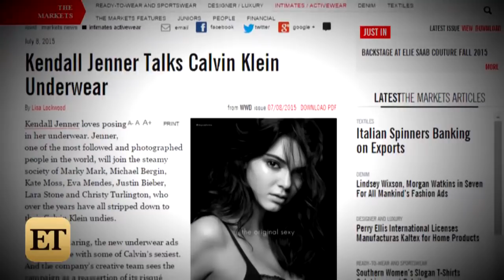Kendall Jenner Wears Nothing But a Thong in New Calvin Klein Campaign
The 19-year-old model strips down for the company's "The Original Sexy" underwear campaign, alongside Joan Smalls, Isabeli Fontana and Edita Vilkeviciute.